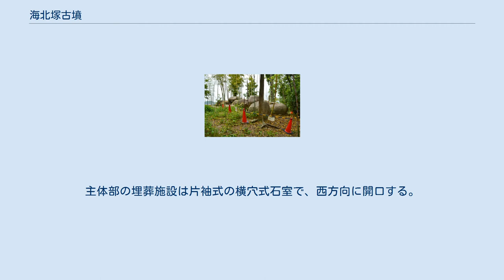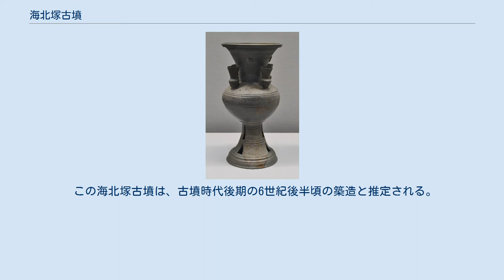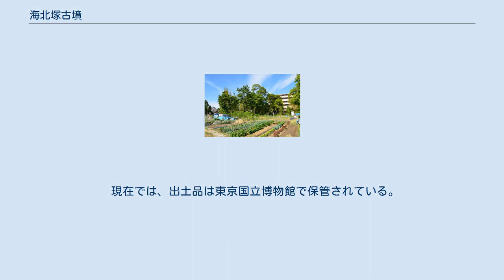海北塚古墳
海北塚古墳（かいぼうづかこふん）は、大阪府茨木市西福井にある古墳。
形状は円墳と推定される。
 大阪府北部、北摂山地から延びる台地の南端に築造された古墳である。
現在までに墳丘の大部分が削平されているほか、1909年（明治42年）・1935年（昭和10年）に副葬品が出土している。
 墳形は明らかでないが、円形と推定され、現在は大きさ25メートル・高さ1メートルの高まりのみを残す。
主体部の埋葬施設は片袖式の横穴式石室で、西方向に開口する。
大型石室であり、玄室内部には緑泥片岩製の箱式石棺が据えられ、石棺の内外から多数の副葬品が検出されている。
 この海北塚古墳は、古墳時代後期の6世紀後半頃の築造と推定される。
三島地方西部では南塚古墳・青松塚古墳に続く首長墓に位置づけられるとともに、豊富かつ秀逸な副葬品の出土、和歌山県付近産の緑泥片岩の使用の点で注目される古墳である。
 古墳域は1970年（昭和45年）に大阪府指定史跡に指定されている。
 石室 主体部の埋葬施設としては片袖式横穴式石室が構築されており、西方向に開口する。
 玄室内には中央部に箱式石棺が据えられる。
緑泥片岩製で、6枚を組み合わせて構築される。
この石棺の内外からは1909年（明治42年）・1935年（昭和10年）に多数の副葬品（後述）が出土している。
 馬具 格子文鏡板東京国立博物館展示。
 須恵器 子持脚付壺東京国立博物館展示。
 1909年（明治42年）・1935年（昭和10年）に出土した副葬品は次の通り。
 現在では、出土品は東京国立博物館で保管されている。